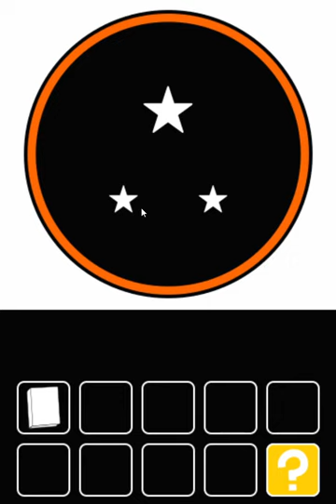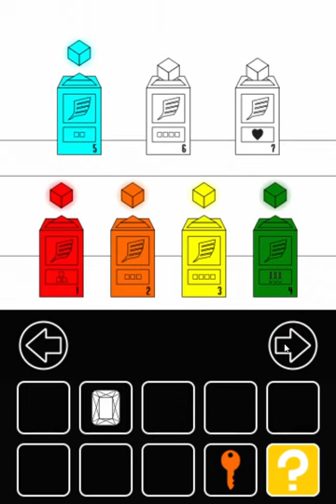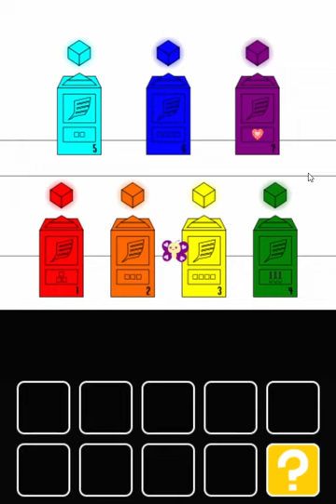[Detarame Factory] White Room Walkthrough